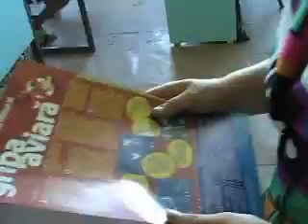UNICEF: Children lead bird flu prevention campaign in...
UNICEF correspondent Jane O'Brien reports on youth volunteers in Moldova preparing for possible outbreaks of avian flu.  Credits: Producer:Jane O'Brien